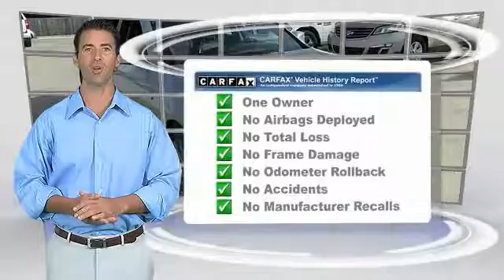2014 Hyundai Equus Metairie LA H024462A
2014 Hyundai Equus Ultimate

CARFAX 1-Owner. Ultimate trim. Sunroof, NAV, Heated/Cooled Leather Seats, DVD, Heated Rear Seat, Alloy Wheels, Rear Air. AND MORE!KEY FEATURES INCLUDELeather Seats, Navigation, DVD, Sunroof, Rear Air, Heated Driver Seat, Heated Rear Seat, Cooled Driver Seat, Cooled Rear Seat, Back-Up Camera, Premium Sound System, Satellite Radio, iPod/MP3 Input, Onboard Communications System, Aluminum Wheels. MP3 Player, Rear Seat Audio Controls, Remote Trunk Release, Keyless Entry, Steering Wheel Controls.SHOP WITH CONFIDENCECARFAX 1-OwnerWHO WE AREHyundai of Metairie is your new and used Hyundai dealer proudly serving the Greater New Orleans area! Hyundai of Metairie is a leading car dealer in New Orleans, with an impressive inventory of new Hyundai cars, as well as a large inventory of used cars in Metairie. From buying a new or used car, to our amazing customer service, our Hyundai dealership offers the best car buying experience in Louisiana!Pricing analysis performed on 12/21/2016. Please confirm the accuracy of the included equipment by calling us prior to purchase.